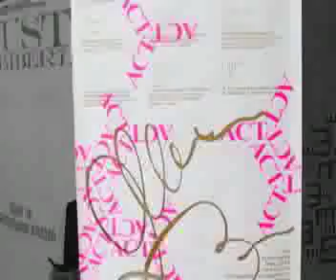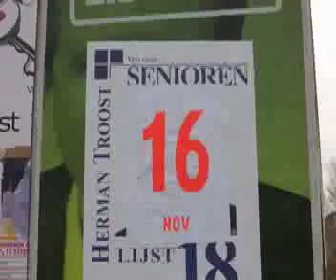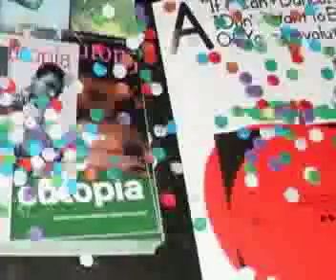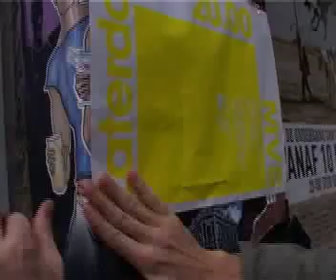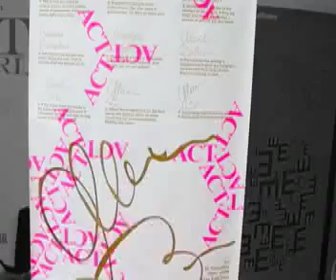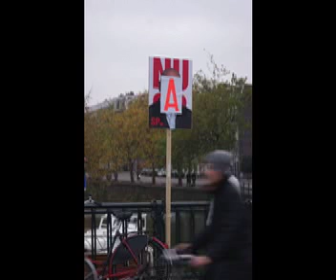1ACT 10CAMPAIGNS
Gerrit Rietveld Academie did campaigns for a performance. reklam ajanslar